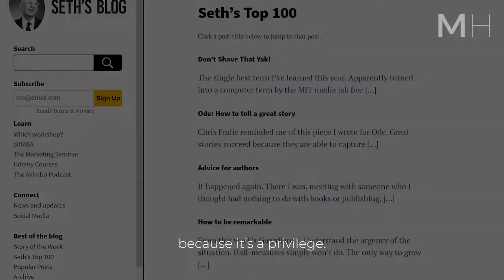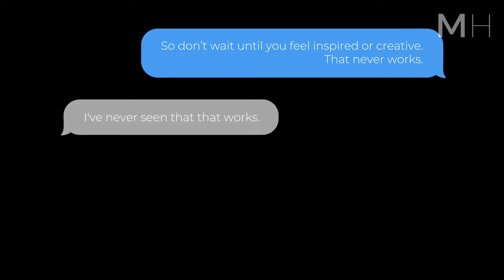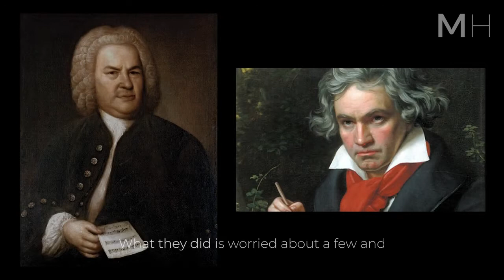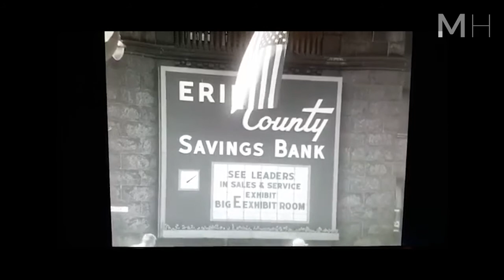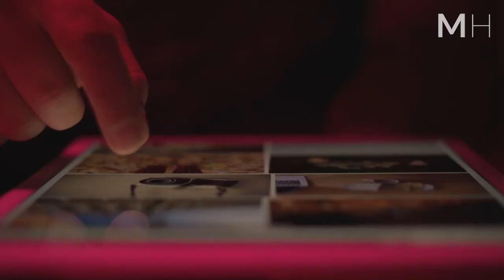Seth Godin's Advice Will Change You - One of the Greatest Interviews Ever | Seth Godin Motivation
Copyright by MotivationHub:   Seth Godin's Life Advice Will Change Your Future! (MUST WATCH!)

►Get Seth's bestselling book "This is Marketing: You Can't Be Seen Until You Learn to See":

►Speaker:

Seth Godin

Seth Godin is an Author, Entrepreneur and Most of All, a teacher. Seth is an entrepreneur, best-selling author, and speaker. In addition to launching one of the most popular blogs in the world, he has written 19 best-selling books, including The Dip, Linchpin, Purple Cow, Tribes, and What To Do When It's Your Turn (And It's Always Your Turn). His most recent book, This is Marketing ( ), was an instant bestseller in countries around the world.

Audiojungle

📝 Submissions
Speeches:
Music or Footage: